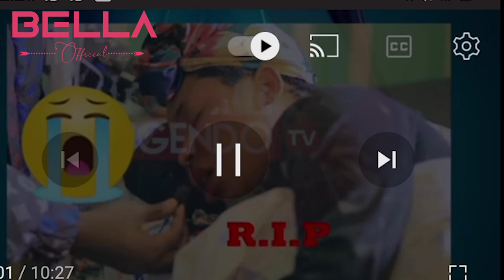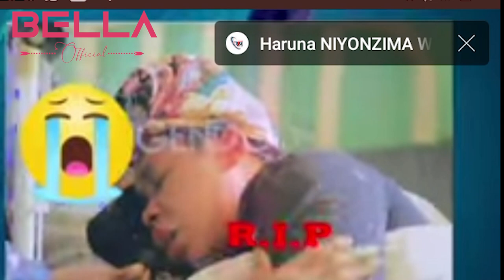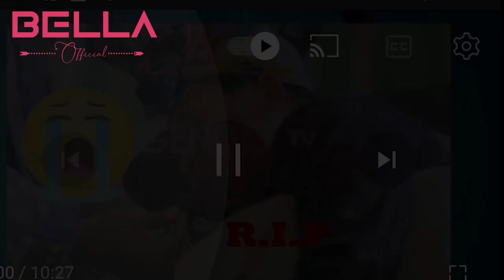IDO NI DO KURUPFU RWA VAVA NICAMWISHE DORIMBOGO